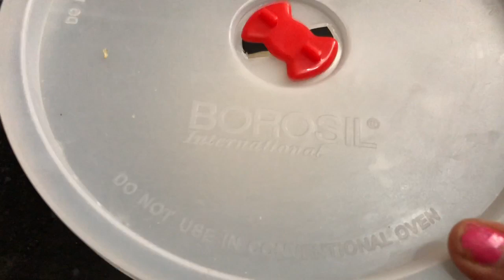Pizza without Oven | No Cheese, No Mayo, No Yeast Pizza in Kadhai -Pizza Dough Recipe, Cheese Recipe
How to make pizza at home in Kadhai. How to make pizza without oven. homemade pizza recipe. Pizza base recipe, pizza dough recipe lockdown pizza at home like dominoz